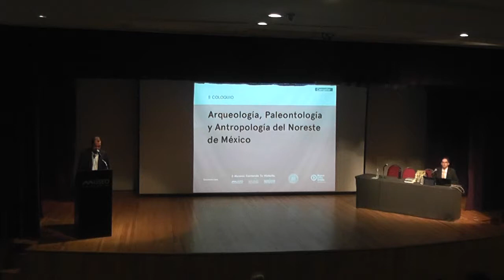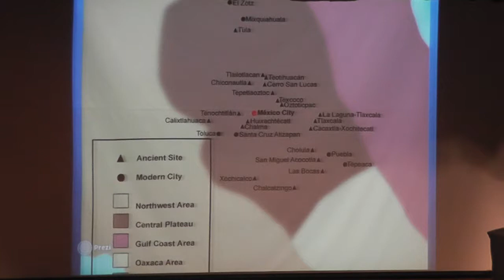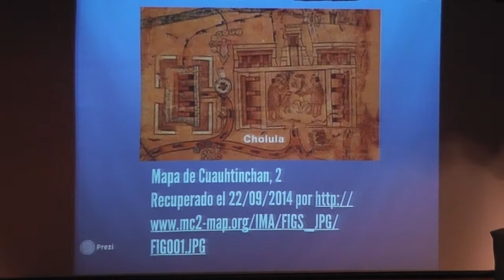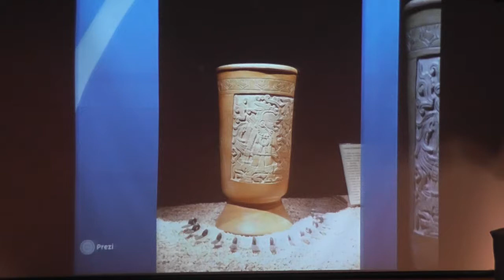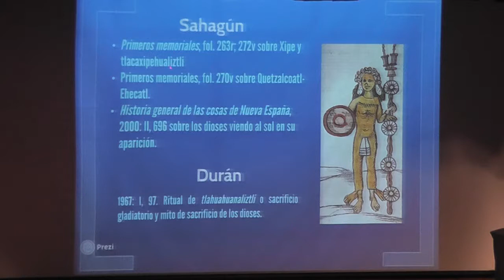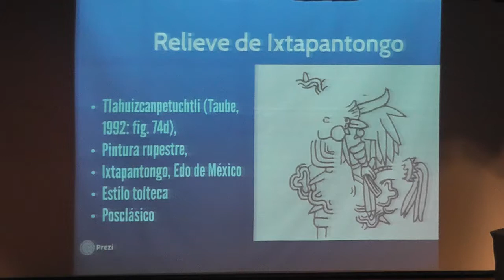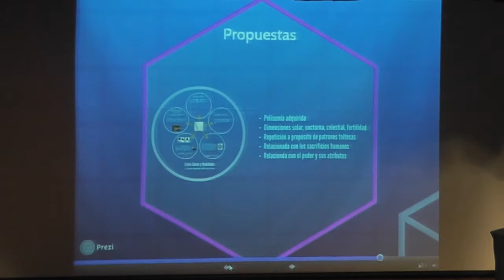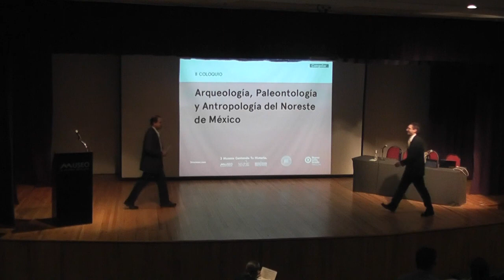Iconografía Prehispánica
Asociaciones de la serpiente emplumada con deidades e ixptla divinas en el Altiplano central.
Maestro Bertrand Lobjois ( Universidad de Monterrey)